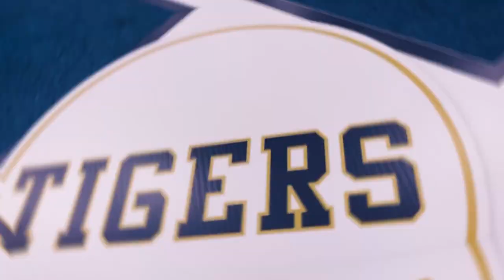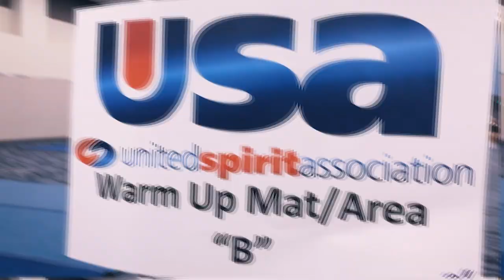NDB Spirit Squad Vlog - USA Spirit Nationals 2019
Featuring NDB's Spirit Squad (JV Cheer, Varsity Cheer and Varsity Pom) competing at USA Spirit Nationals, February 2019.